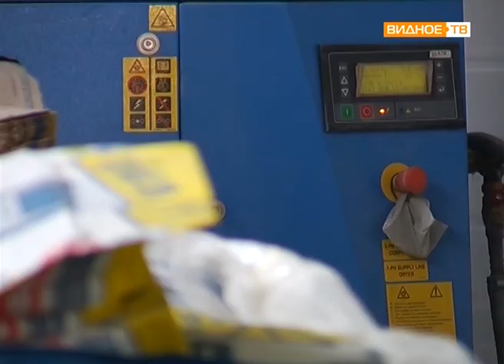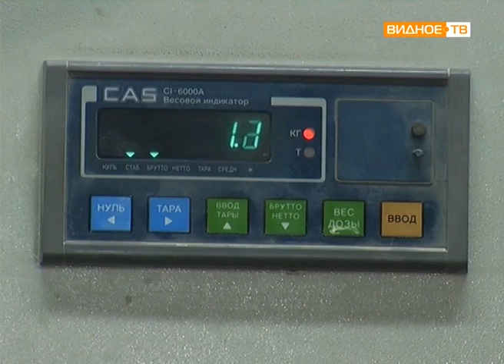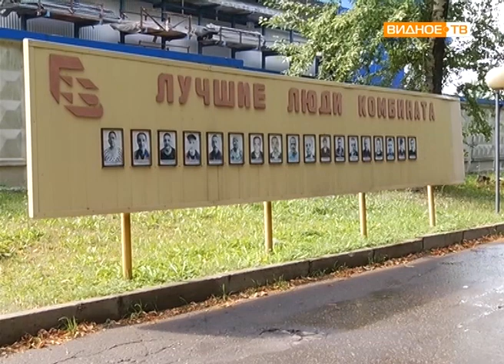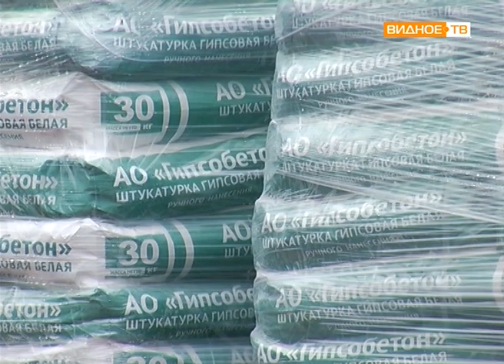"История завода" - производственный процесс АО "Гипсобетон"